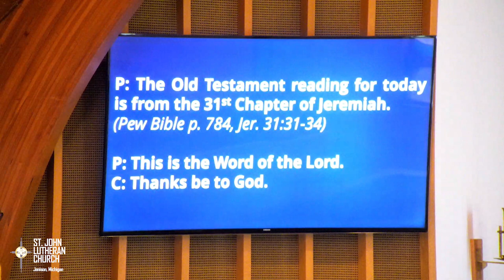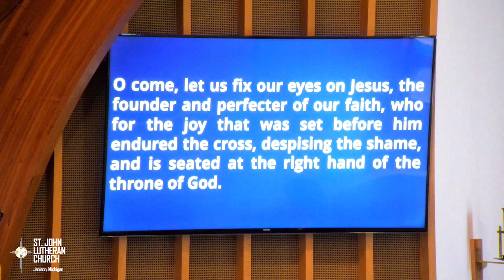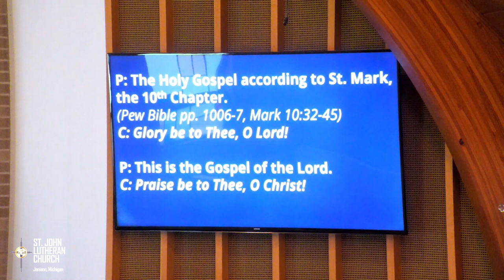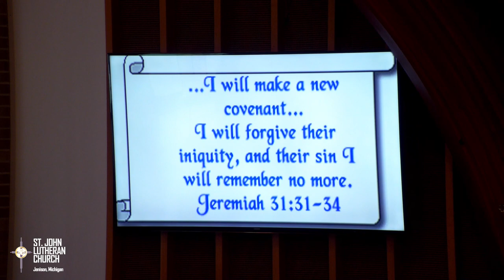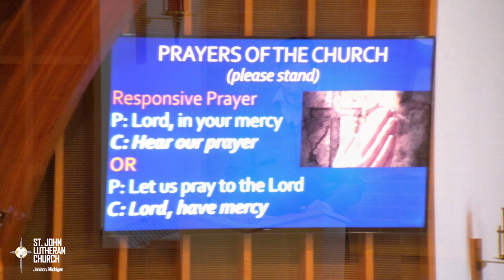ST. JOHN SUNDAY WORSHIP SERVICE March 17, 2024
St. John Sunday Worship Service, March 17, 2024. Announcements. Scripture readings: Jeremiah 31:31-34 and 1 Hebrews 6:1-10 by Zach Ulicny. St. Mark 10:32-45 reading and Sermon, “The New Covenant” by Vicar Jeff Ulicny. Prayers for the Church by Zach Ulicny.